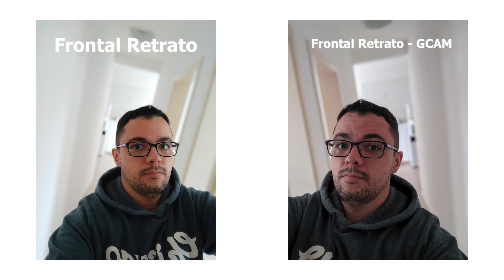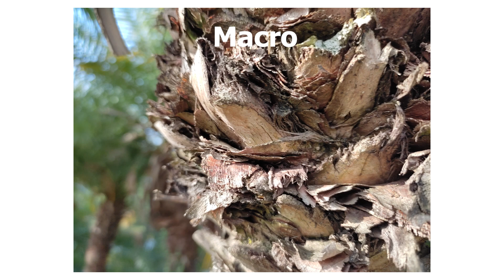Testando as CÂMERAS do REDMI NOTE 10! Vídeos e Fotos com GCAM (Dia e Noite)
Veja o teste de câmeras do Xiaomi Redmi Note 10 em fotos e vídeos durante o dia e a noite em todas as resoluções possíveis.
🔥 Redmi Note 10 (Todas Cores e Modelos)

💥 Pauta de Conteúdo:
00:00 Vídeo Frontal 1080p30
02:05 Vídeo Traseira 1080p30
03:29 Vídeo Traseira 1080p60
04:42 Vídeo Traseira 4K30
06:19 Vídeo Traseira Ultrawide 1080p30
07:22 Vídeo Traseira Macro 720p30
08:28 [NOITE] Vídeo Frontal 1080p30
09:08 [NOITE] Vídeo Traseira 1080p30
09:42 [NOITE] Vídeo Traseira 1080p60
10:22 [NOITE] Vídeo Traseira 4K30
11:11 [NOITE] Vídeo Traseira Ultrawide 1080p30
11:36 Teste Geral de Fotos
12:52 Conclusão

No vídeo de hoje, vou testar as câmeras do novo sucesso de vendas da Xiaomi em 2021: o Redmi Note 10! Esse smartphone que foi lançado recentemente, trouxe algumas boas inovações em relação à sua geração anterior (redmi note 9), como por exemplo a tela amoled e melhorias no sistema e câmeras.

Este teste de câmeras do Redmi Note 10, será o mais completo do Youtube. Câmera frontal, traseira principal, ultrawide, macro e lente de desfoque serão testadas exclusivamente neste vídeo durante o dia e a noite em fotos e vídeos de todas as resoluções e fps possíveis.

Após ter comprado o redmi note 10, estou realizando vários testes de câmeras, sistema e muito mais dicas e truques que esse smartphone custo-benefício pode nos oferecer. Acompanhe futuros vídeos do canal com esse smartphone para aproveitar muito mais do que o redmi note 10 da Xiaomi tem a oferecer.

Assuntos do vídeo:

- redmi note 10 teste de câmeras;
- fotos e vídeo redmi note 10;
- redmi note 10 fotos e vídeo (dia e noite).